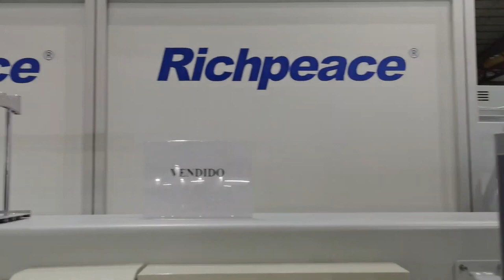Richpeace High Speed Mixed Chenille Embroidery Machine